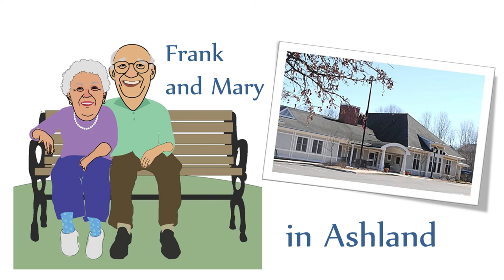Frank and Mary in Ashland: COVID-19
Guest:  Sergeant Ed Burman of the Ashland Police Department discusses his role as Head of the COVID-19 Task Force and what is going on in the Town.

 * Please note that the goal of this program is to pass along important local, state and national information about Covid-19, the coronavirus, that we think you may find useful.  None of us are infectious disease or medical experts.  Given the rapidly changing environment, we certainly have not verified the accuracy of any of this information but we believe the information is from reputable sources.